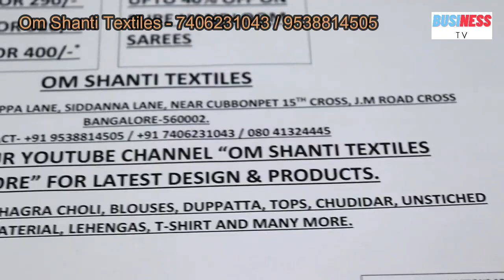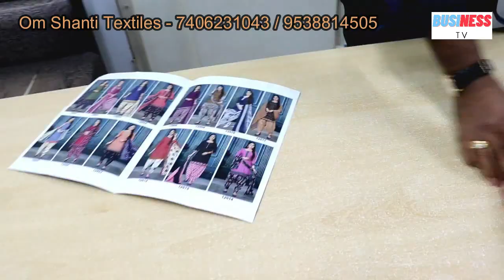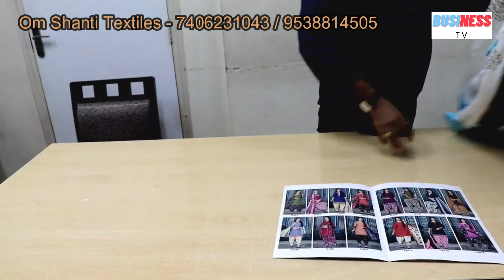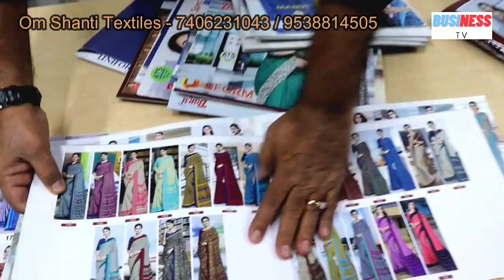Bangalore Chickpet wholesale & retail | WhatsApp & Single Piece Courier Available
Chickpet Saree Manufacturer & Wholesaler | Single Saree Courier Available

Shop Address:
OM SHANTI TEXTILES
No9, Sudharshan Mansion, 5th Floor

chickpet bangalore wholesale sarees,chickpet wholesale sarees,bangalore,wholesale sarees in chickpet bangalore,chickpet